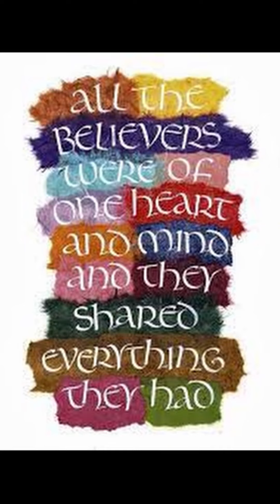The Way of Christian Sharing | 26 April 2022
- Gospel: John 3: 7b-15